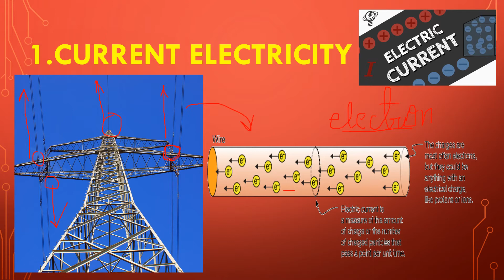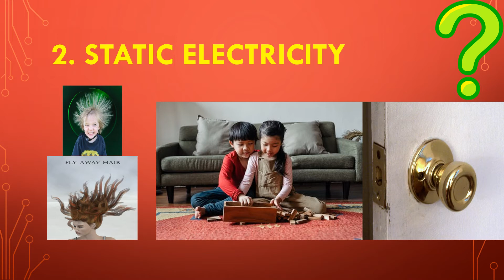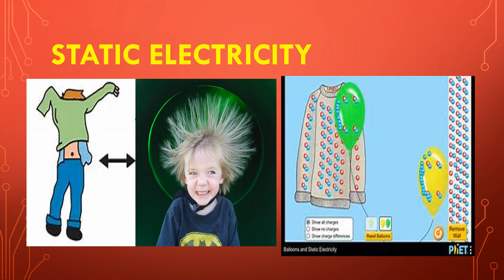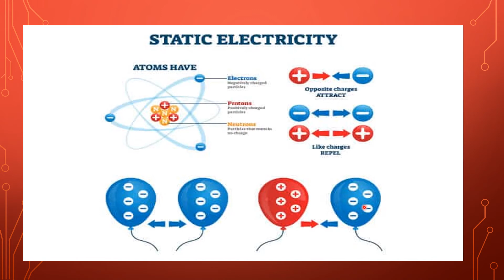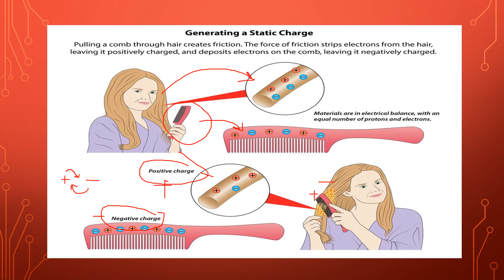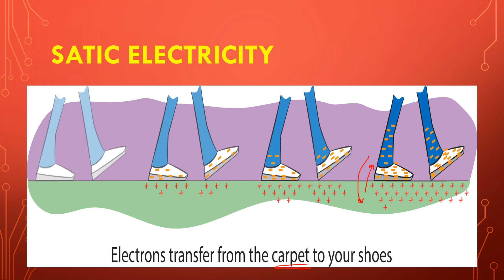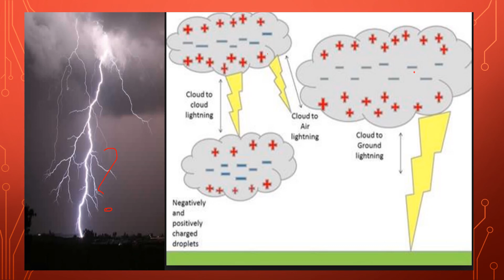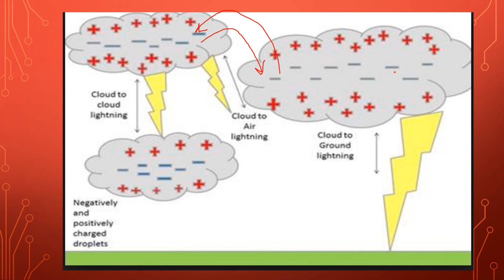G SCI UNIT#9 L2-V